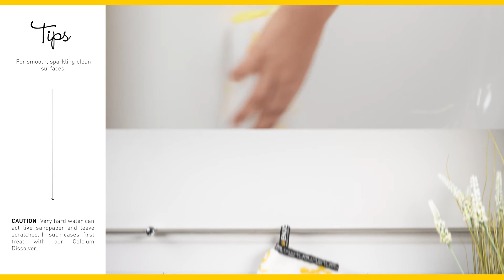ENJO Bathroom Glove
Always at your fingertips – our classic fibre for the bathroom.